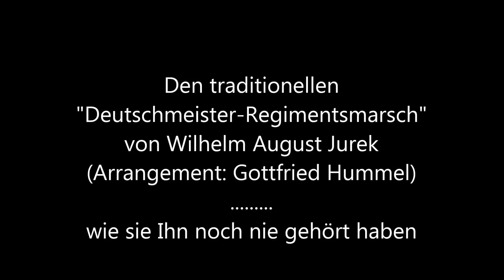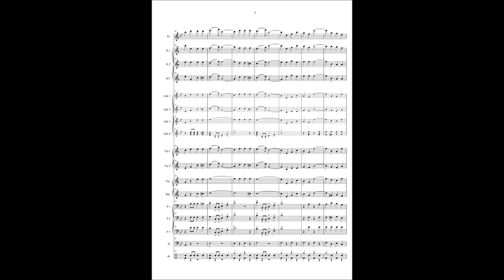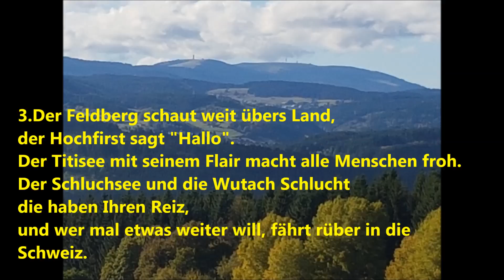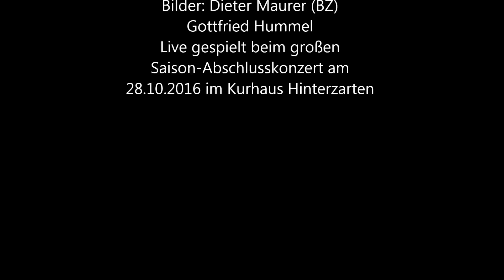Der "Deutschmeister-Regimentsmarsch"- einmal anders (Arr.Gottfried Hummel)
Der "Deutschmeister Regimentsmarsch" von  Ernst August Jurek gehört zu den bekanntesten traditionellen Märschen überhaupt.
Zu einer jahrelangen Tradition gehört in dem schönen Kurort Hinterzarten das Saisonabschlusskonzert.
In diesem Konzert musizieren
1. Die Trachtenkapelle Hinterzarten
2. Die Akkordeongruppe Hinterzarten
3. Der Männerchor Titisee-Jostal & Hinterzarten
nach dem Motto "Alle musizieren gemeinsam"
sehr eindrucksvoll und sicher mit Seltenheitswert auf der Bühne.
Zusammen interpretieren Sie das Lied (zu der Melodie im Trio)
"Wir schicken Grüße aus dem Badenerland".
(Text: Gottfried Hummel)
Eine Hymne auf die badische Heimat.
Zum Mitsingen ist der Text eingeblendet.